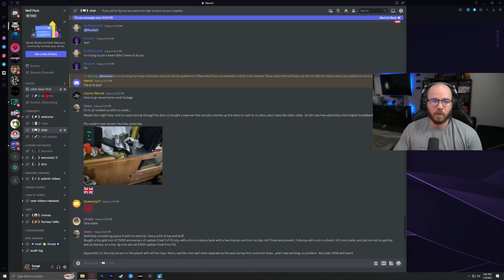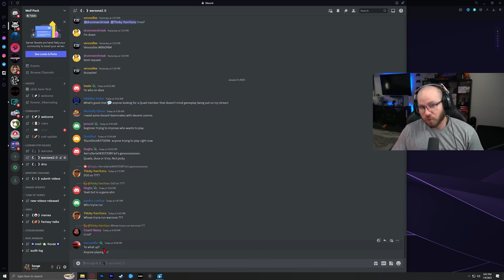The Key To Getting Better At Warzone 2 | Warzone 2 Tips and Tricks